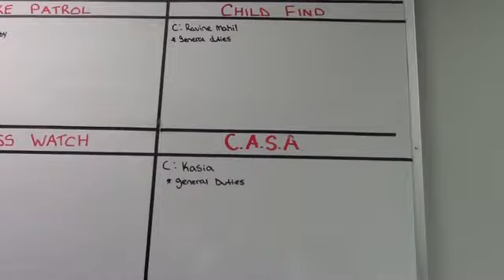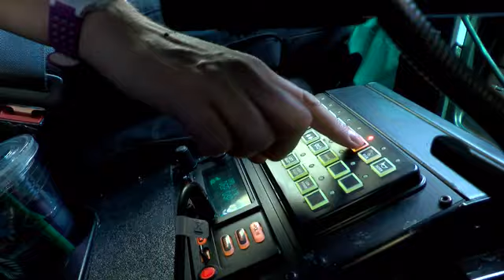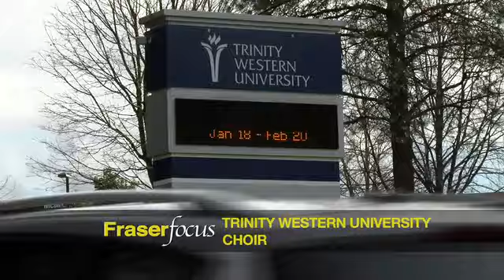Fraser Focus EP120 - Rehab, Diapers, Crime & Pets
The John Volken Academy in Surrey is pioneering rehab with a difference and Dean and Leah find out how. Leah then heads to a resource centre to find out the importance of diapers in a parent's life, while Dean is out with Delta Police learning about community policing.

Leah then heads to Langley to showcase a few lovely adoptable pets in LAPS, before attempting to give choral singing a shot at the Trinity Western University.